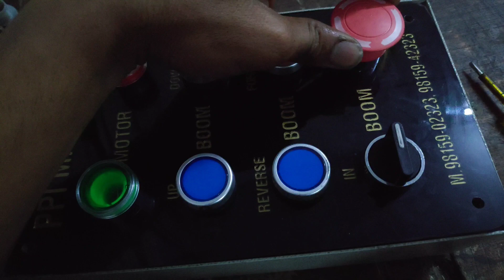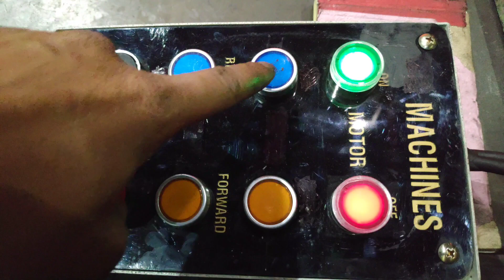CCM Sharing machine Automatic Control wiring connection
continuous casting machine
hydraulic shearing machine
hydraulic power pack
Ccm shearing machine automatic control wiring connection in hindi

SURYA TECH RESEARCH CENTER
FOR ITI & DIPLOMA PRACTICAL & THEORY
SCIENCE & ENGINEERING & TECHNOLOGY
surya tech research centre
I am Shatrughan Kushwaha (ELE & CSE)